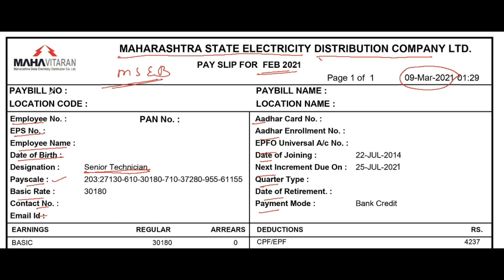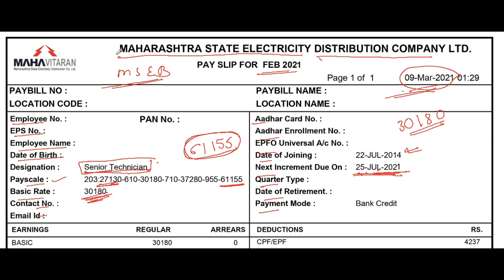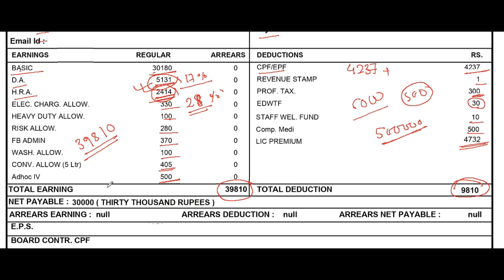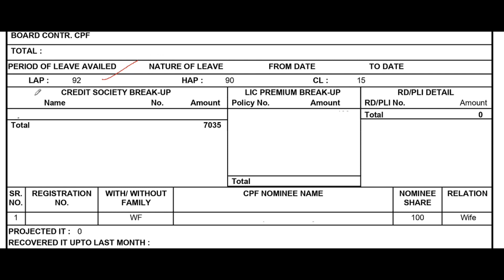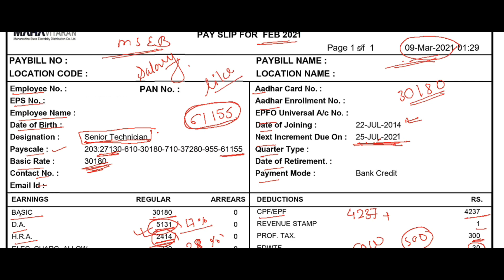Mahadiscom Technician salary | MSEB technician salary